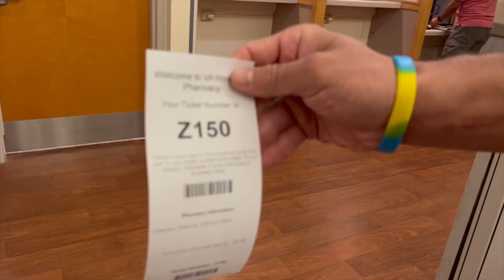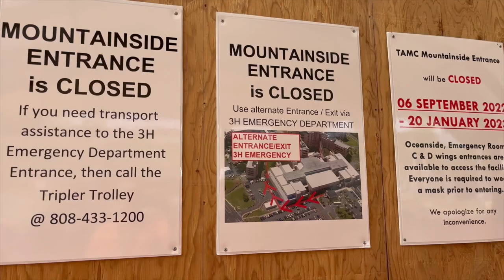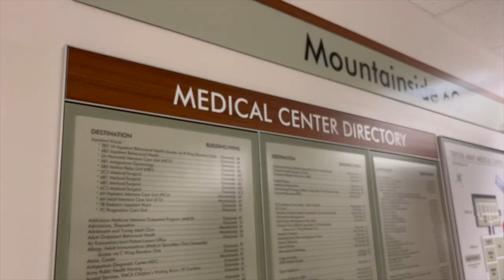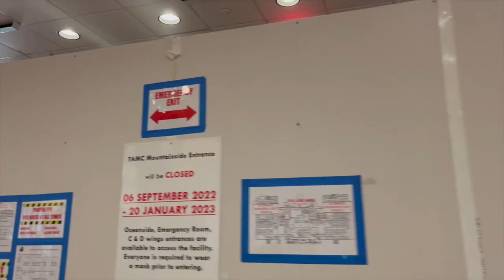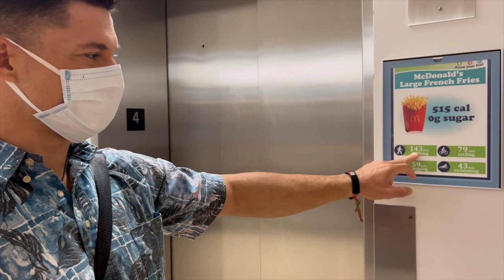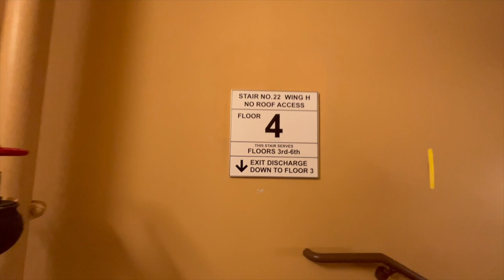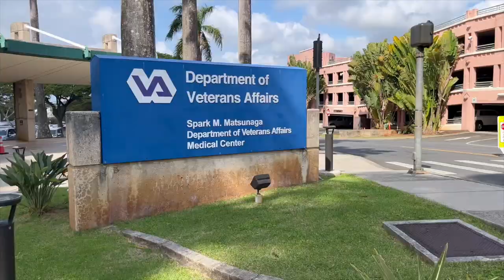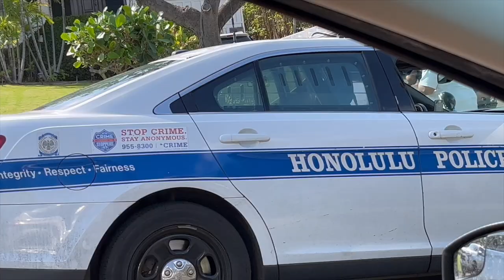Whenevah #254 = Tripler Army Medical Hospital = VA A Maze = Dec 13, 2022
We find the cafeteria in the maze of Tripler Hospital.  We are shown the secret exit.  The main entrance is closed, being under light construction.
Risque talk of illicit substances.  We may have driven past a dead body.

Over 1,000 videos.  Check out the earlier Honolulu headlines, crypto, ghost theory, Shakespeare read alouds.